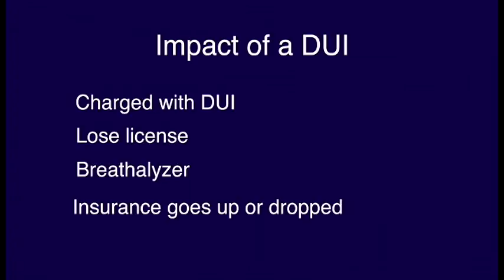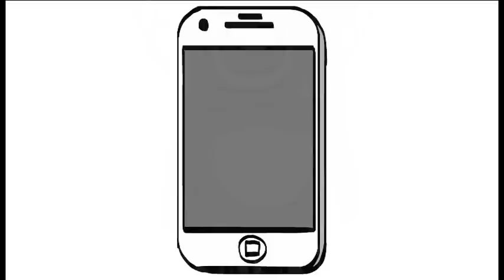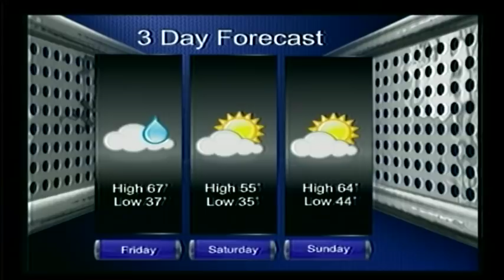3-15-18 SVTV Daily News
Student plans over Spring Break, Impact of DUI's, Sagas Promo